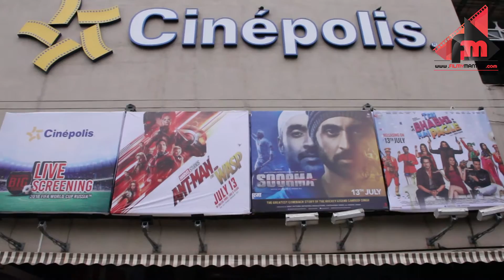Soorma Public Review | Diljit Dosanjh, Taapsee Pannu, Angad Bedi | Filmymantra